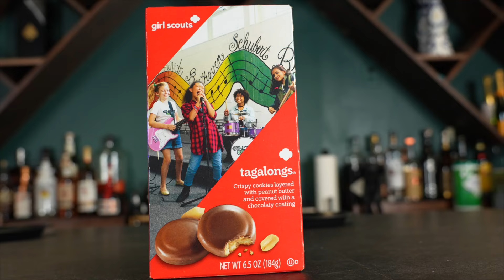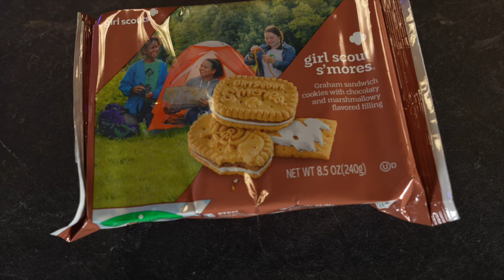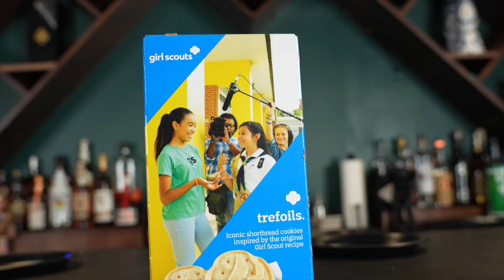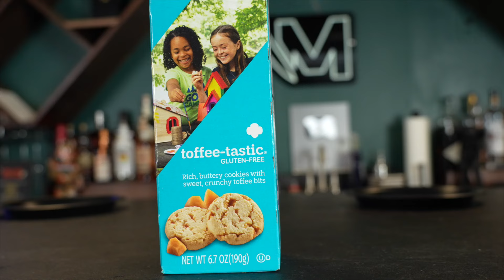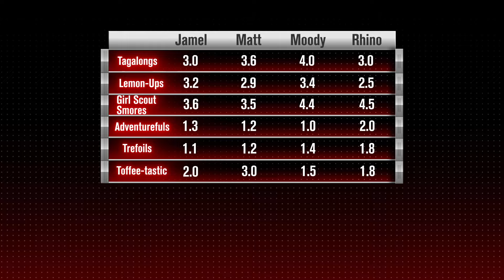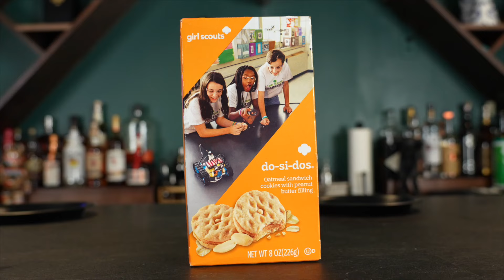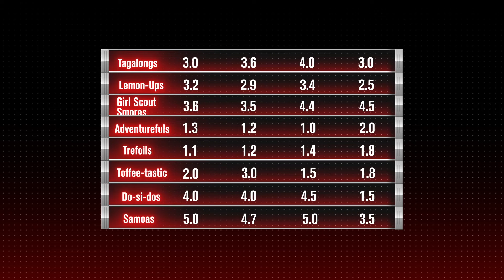We Ranked EVERY Girl Scout Cookie | Taste Test and Food Review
Today we are ranking the beloved Girl Scout Cookies to find out which one is the best! There are some very hot takes involved in this one, lol. Buckle Up and enjoy the ride and sugar rush. Let's